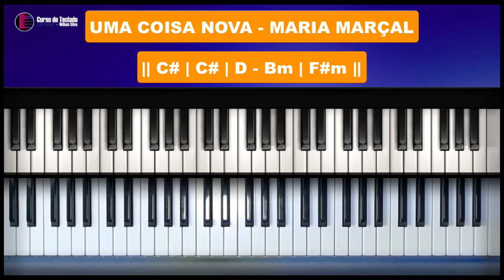Uma Coisa Nova - Maria Marçal - Aula de Teclado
Neste tutorial vou mostrar no teclado como tocar a musica Uma Coisa Nova - Maria Marçal,  neste tutorial vamos aprender os acordes e introdução da música!

Uma Coisa Nova
tocar teclado
dedilhado teclado
acordes teclado
Uma Coisa Nova - Maria Marçal
Maria Marçal
roda grande passar dentro da pequena
armadilha preparada
Deus vai fazer